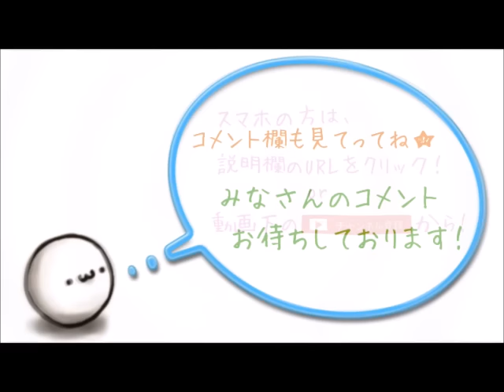【カープ】6月16日 交流戦 C6-0L 野村6回無失点の好投でリーグトップの8勝目！カープ3タテで3連勝！